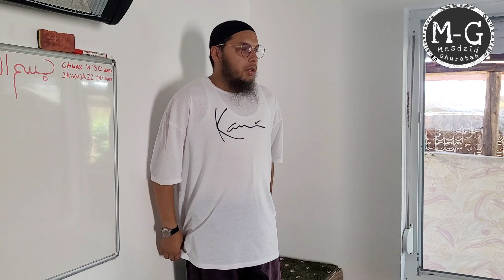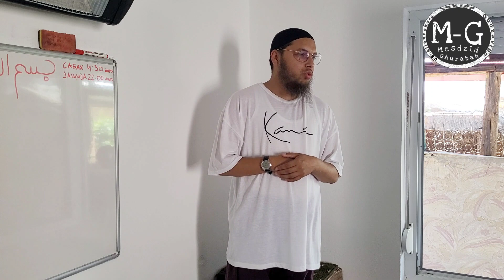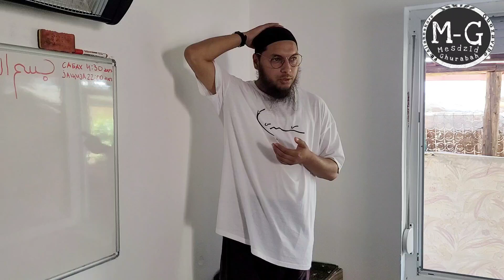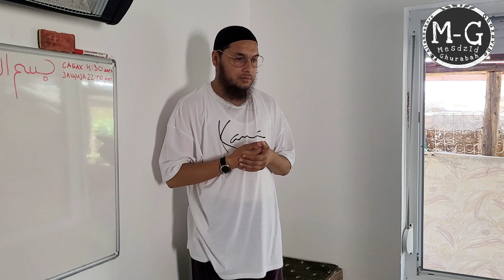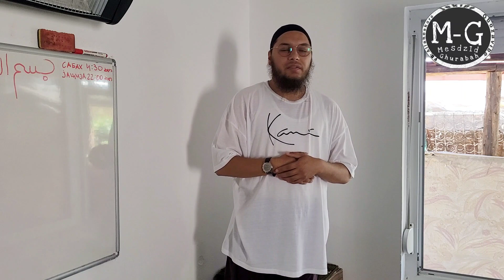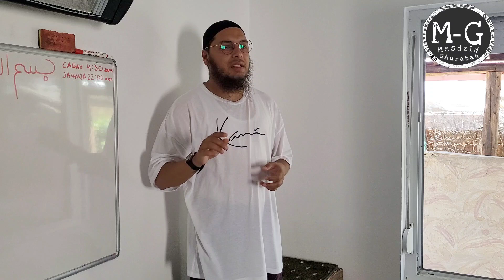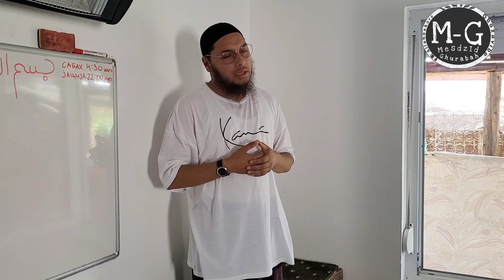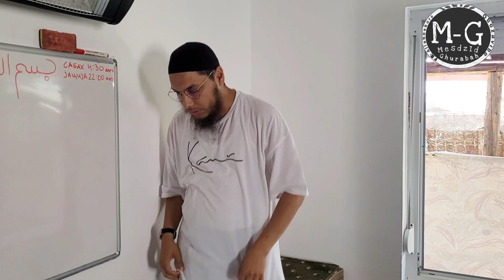Hudba: "Nane o Islami samo ko muj nego o Islami tano hem ko delo te ane" Romane dersija.2023. Omer.